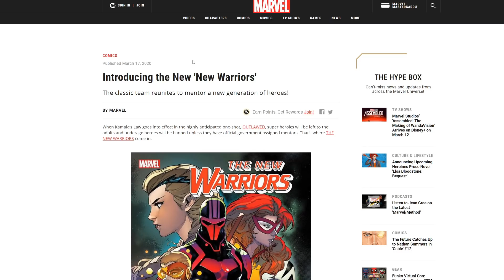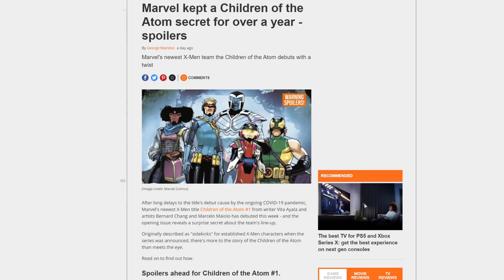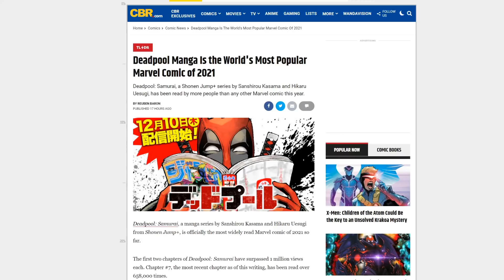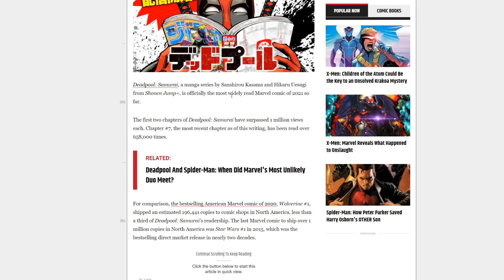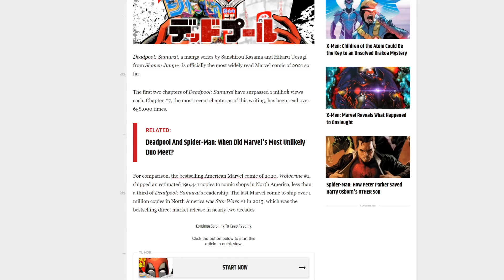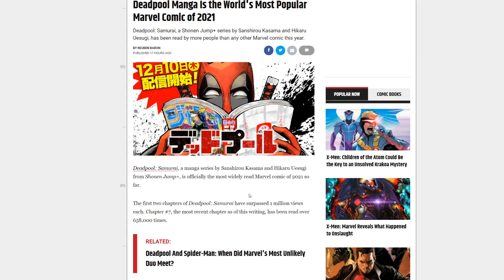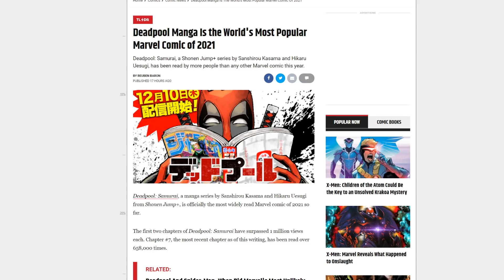Marvel DUMPS woke creators for Japanese chads! Deadpool manga WRECKS American comic market!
Marvel Comics have been struggling to get new readers for years, but it looks like Japanese Manga might have found a way back into their hands. Deadpool Samurai is actually a legit hit in the manga market.